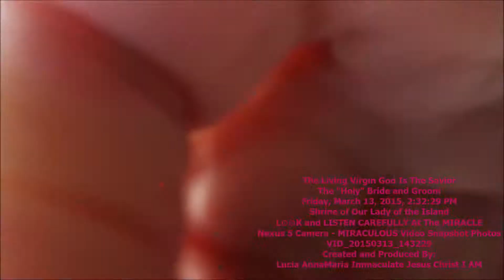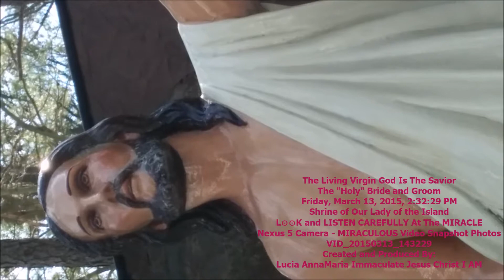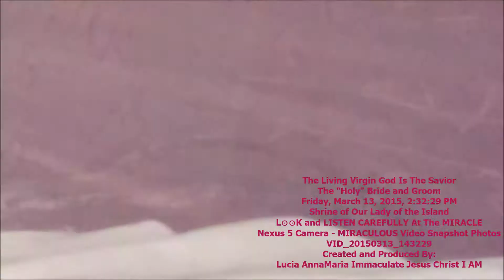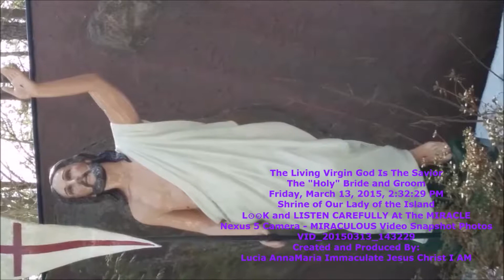The Living Virgin God Is The Savior The "Holy" Bride and Groom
The Living Virgin God Is The Savior
The "Holy" Bride and Groom
Friday, ‎March ‎13, ‎2015, ‏‎2:32:29 PM
Shrine of Our Lady of the Island
L⊙⊙K and LISTEN CAREFULLY At The MIRACLE
Nexus 5 Camera - MIRACULOUS Video Snapshot Photos
VID_20150313_143229
Created and Produced By:
Lucia AnnaMaria Immaculate Jesus Christ I AM